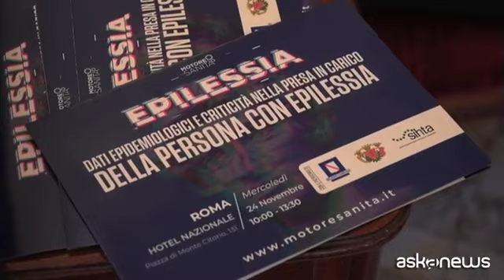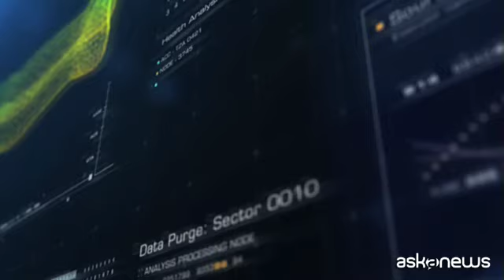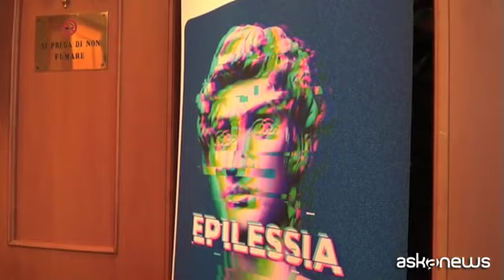Epilessia, una rete specifica la migliore forma di assistenza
Roma, 24 nov. (askanews) - Dallo stigma sociale ai costi per il Sistema sanitario Nazionale. Il webinar "Dati epidemiologici e criticità nella presa in carico della persona con epilessia" ha messo a confronto esperti, clinici e decisori della politica sanitaria sulla governance di questa patologia neurologica cronica, che in Italia affligge mezzo milione di persone, con una media di 40mila nuovi casi registrati ogni anno.
L'evento, organizzato da Motore Sanità con il contributo incondizionato di Angelini Pharma, ha rappresentato l'occasione per capire come offrire ai malati di epilessia la migliore qualità possibile dell'assistenza.
La neurologa Angela La Neve, Responsabile del Centro per la diagnosi e la cura dell'epilessia del Policlinico di Bari, ha spiegato così il senso dell'iniziativa: "E' il primo importante punto di un contatto, di un'alleanza che si deve creare tra il clinico esperto e il decisore politico perché il decisore politico deve conoscere i bisogni della malattia perché solo conoscendoli può fare una programmazione della gestione e quindi pensare a una sostenibilità, a un risparmio della spesa sanitaria nel medio e lungo termine".
E' emerso che è fondamentale avere il prima possibile la diagnosi, e che per questo sono spesso necessarie nuove tipologie di risonanza magnetica, al momento non inserite nei Lea, i Livelli essenziali di assistenza, e quindi a totale carico del paziente. E poi avere nuovi farmaci "mirati" perché esistono forme diverse della malattia, il 30% delle quali farmacoresistenti.
E tuttavia la spesa maggiore per la Sanità non è costituita dai farmaci, ma dal ricovero in ospedale. Per questo, secondo La Neve, con una rete di assistenza specifica è possibile ridurre di molto i costi: "E' ovvio che ci vogliono le strutture dedicate. Con personale formato e dedicato e la strumentazione".
La senatrice Paola Binetti, neuropsichiatra, ha insistito sul dovere di combattere lo stigma sociale che colpisce chi è affetto dalla patologia ed ha illustrato per questo le norme di un disegno di legge che mira ad assicurare la piena integrazione delle persone epilettiche senza porle in una condizione di tutela discriminatoria: "Noi ci auguriamo con tutto il cuore che la legge che è in discussione in questo momento al Senato possa quanto prima essere approvata. La remora in questo momento è di natura economica, come succede molte volte. E' il Mef che pone alcune riserve, ma noi ci auguriamo che si possa davvero procedere quanto prima a vantaggio di tutte le persone che, è vero che hanno una patologia, ma questa patologia non deve diventare l'identificatore di tutta la loro personalità".
E proprio sul fronte delle risorse finanziarie qualcosa sembra muoversi: la deputata Fabiola Bologna, in collegamento video, ha confermato il finanziamento da 200 milioni di euro l'anno per l'aggiornamento dei Lea previsto dalla Manovra, tema che riguarda da vicino proprio la diagnosi precoce dell'epilessia.